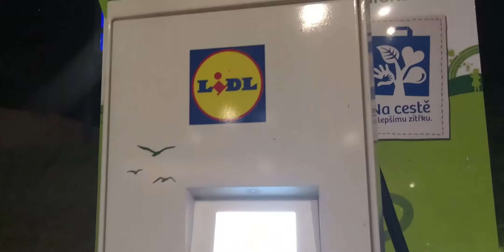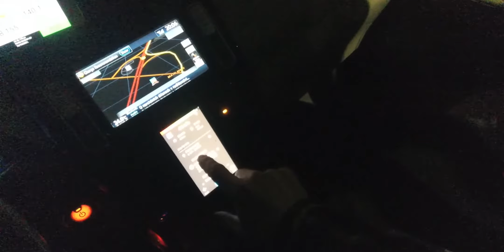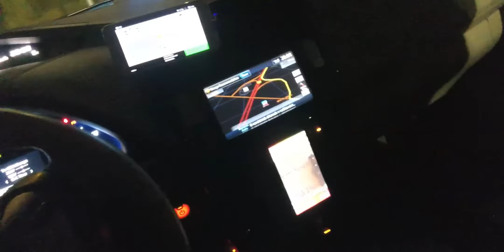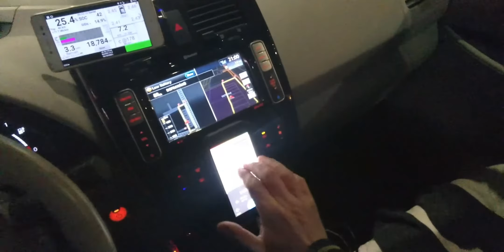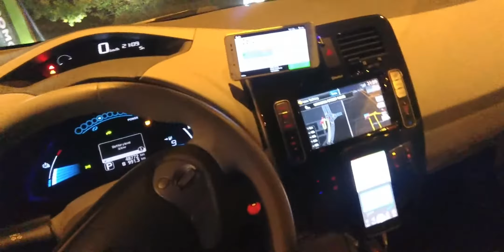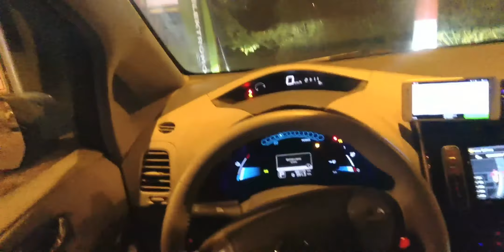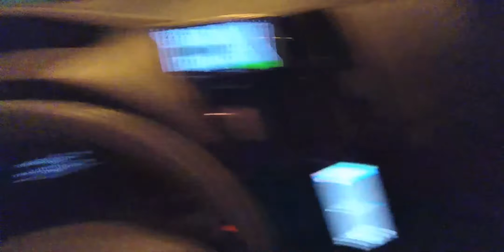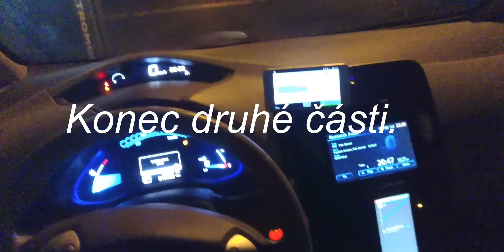Bylo na nabíječce u LIDLu volno? - z cyklu Jel jsem elektromobilem a spadl jsem do řeky * 211017